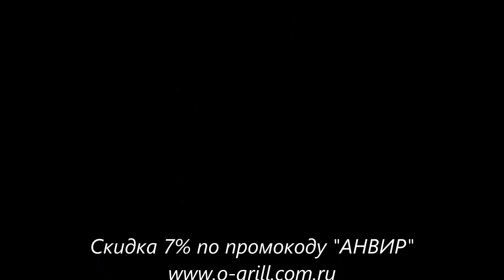Приготовление на газовом гриле "O-Grill"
В эти выходные приготовил кусочки семги, чернослив в беконе, сосиски в беконе и овощи. Время приготовления примерно 40 мин на все блюда!!! 😁😎😉👍Чернослив в беконе оказался великолепной закуской как под пиво, так под вино, так и под водку!!!
Интересно купить такой гриль и аксессуары к нему?!